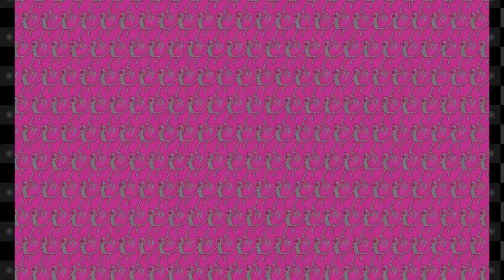Rhythm Heaven Custom Remix - Chestnut Valley by Yoshito Sekigawa, Shoh Murakami, Yoshiaki Kimura...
Full composer list: Yoshito Sekigawa, Shoh Murakami, Yoshiaki Kimura, Hiroki Morishita, Fumihiro Isobe

"Let's mix things up! Bobby is missing! Dodge those spiky chestnuts and rescue your newfound Bob-omb pal! (No practice)"

Been a while, eh? I haven't made a custom remix in quite a while, so Heaven Studio has gotten quite a few updates in my absence. I decided to just go with the flow and use whatever games felt appropriate for each part of the song. I may make more if I find more good songs to use

Minigames used (in order of appearance):
     - Cheer Readers
     - Double Date
     - Fork Lifter
     - Board Meeting
     - Flipper-Flop
     - Lockstep
     - Toss Boys
     - Working Dough

You can find the program I used to make this